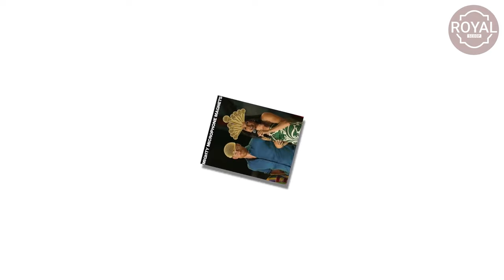EXPOSED! Harry And Meghan's Colombian Visit Links To WEF's Secret Financial Plans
In the latest development of their increasingly controversial public engagements, Prince Harry and Meghan Markle have sparked renewed speculation about their connections with the World Economic Forum (WEF). Their recent activities, particularly their visit to Colombia, have led to accusations that they are acting as pawns for the global elite.